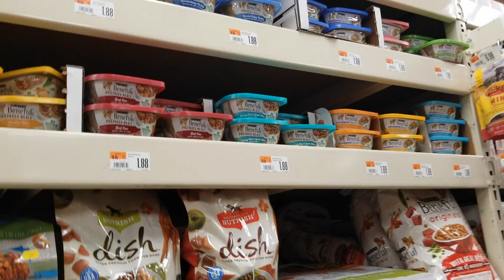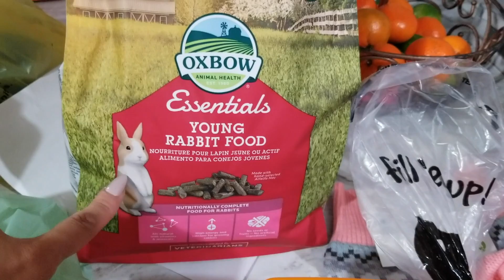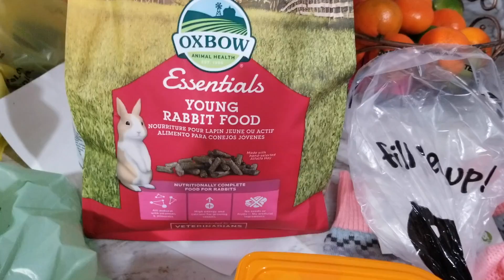LA GRASA DE MIS POMPAS SE ESTAN MURIENDO😱+MI HIJA ENTRO AL CORO DE LA IGLESIA 🙏+ARROZ BLANCO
💙 Facebook:PESTAÑAS DE MCOSMETICS by obed Montes